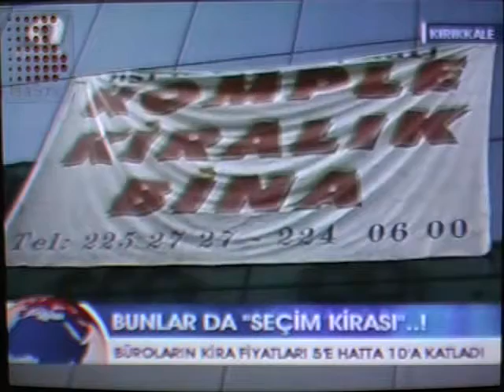MİLETVEKİLİ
KIRIKKALE- VEKİLLER